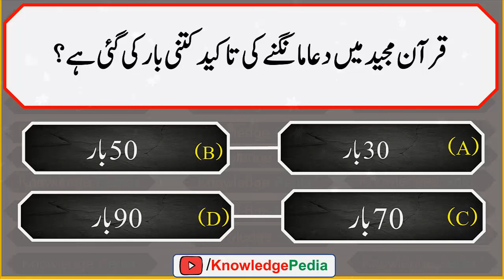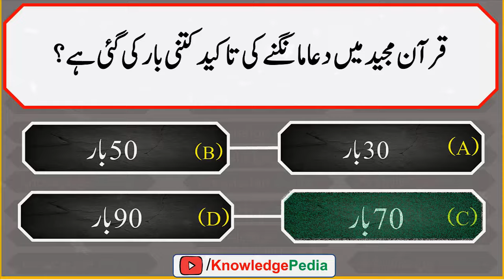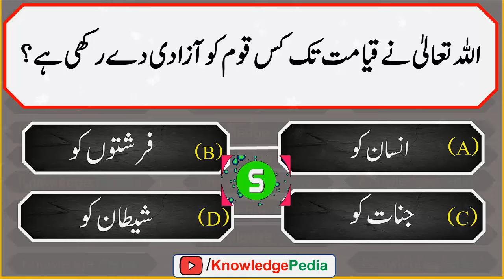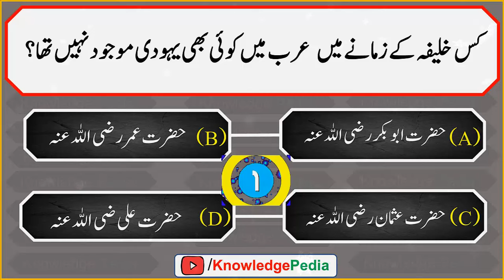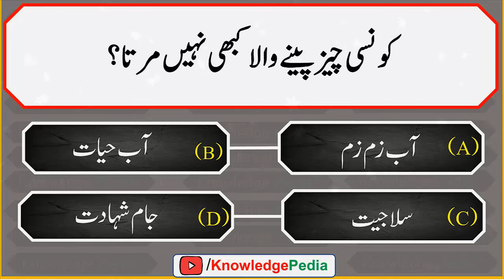Roti Kay 4 Tokary kar kay khany say Kia Faida Hota hai | Quiz # 954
📺 Time Stamps

👉 01:19 - Introduction
👉 02:10- Islamic urdu sawal jawab
👉 03:15-  best islamic urdu Pahliyan
👉 04:20- Islamic urdu Paheliyan
👉 07:20- Most interesting video